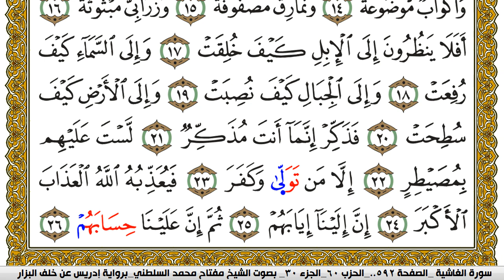سورة الغاشية مكتوبة مفتاح محمد السلطني برواية ادريس عن خلف البزار | كنوز الهدى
كنوز الهدى

مفتاح السلطني,
مفتاح محمد السلطني, مفتاح السلطني
كنوز الهدى,
كنوز الهدي,
كنوز,
الهدى,
الهدي,
قران كريم
قرآن كريم
قرءان كريم
قران
قرآن
قرءان
القران الكريم
القرآن الكريم
القرءان الكريم
القران
القرآن
القرءان